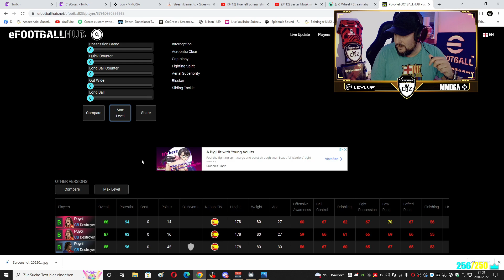EFootball 2023: Epische Momente - Ich calle jeden Player 😱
►► Streaming Kanal